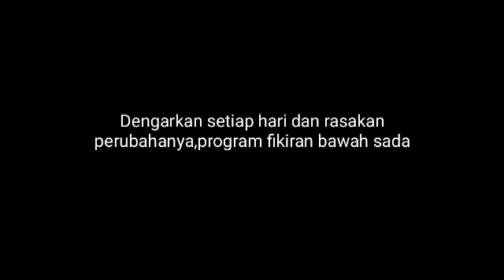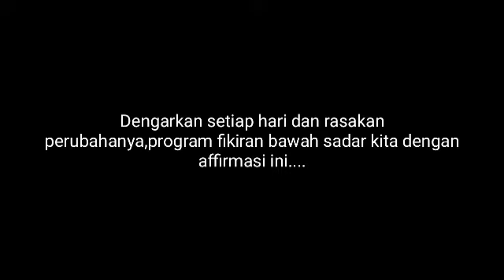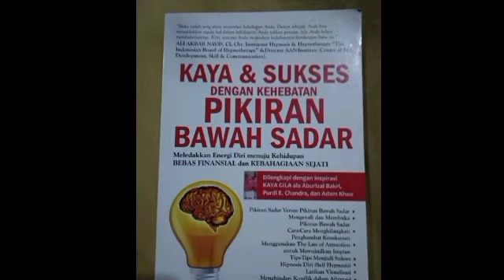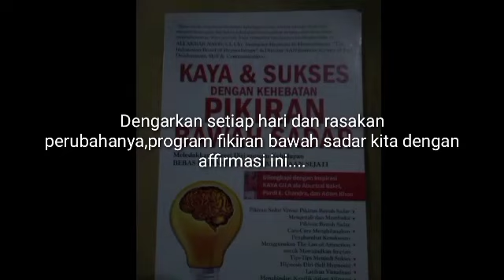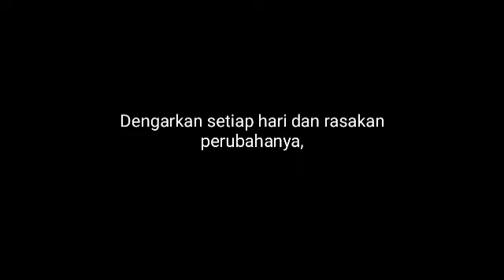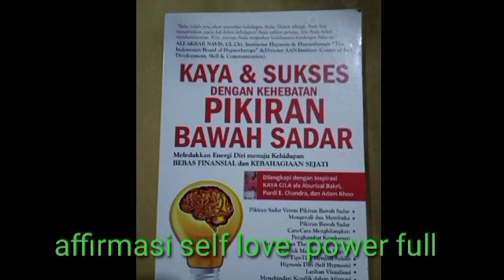cara mencintai diri sendiri dengan afirmasi positif mencintai diri sendiri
dengarkan secara ritin sebelum tidur atau lagi santai lebih bagus dalam keadaan rileks meditasi cara mencintai diri sendiri dengan afirmasi positif mencintai diri sendiri ini,minimal 21 hri agar tertanam kuat di alam bawah sadar kita..